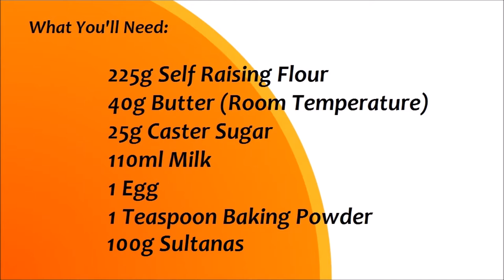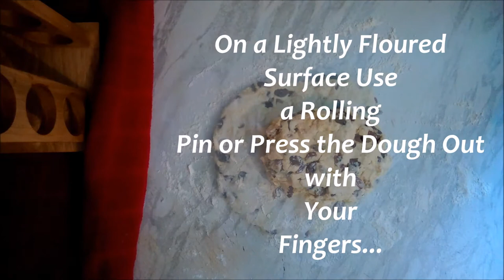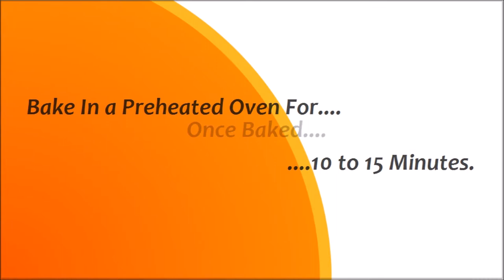How To Make Fruit Scones ( Easy Recipe )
Hi Everyone,
Today We Have a Delicious Fruit Scone Recipe.

What You Need :

225g Self Raising Flour
40g Butter ( Room Temperature )
25g Caster Sugar
1 Large Egg
110ml Milk
100g Sultanas
1 Teaspoon Baking Powder
Jam and Cream To Serve

New Video's Uploaded Every Week.